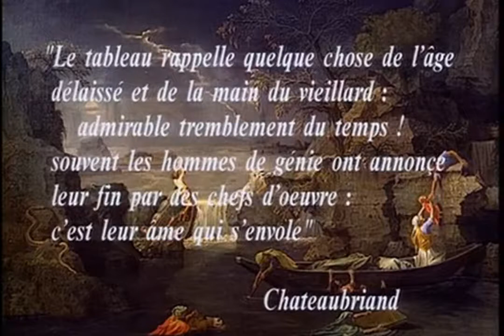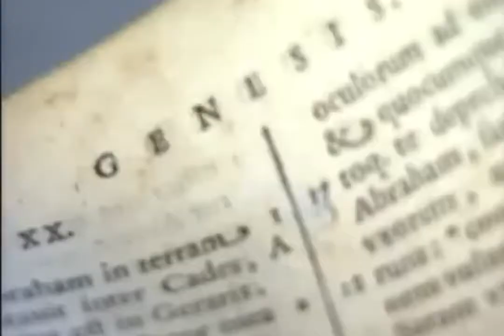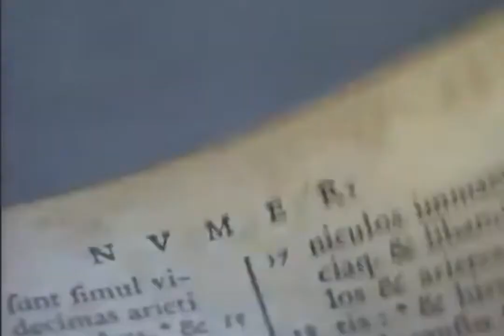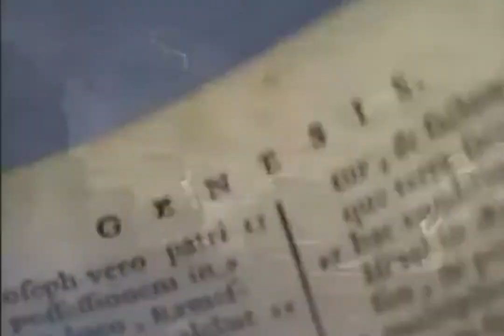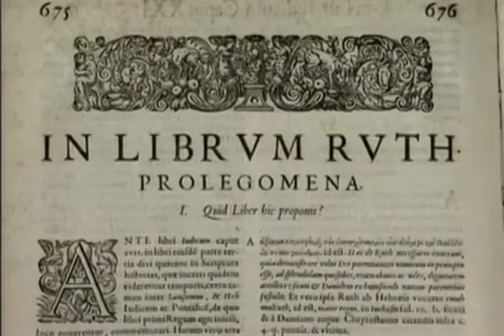Paletas, El pintor y su obra ( Palettes). Admirable temblor del tiempo , NICOLAS POUSSIN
Nicolas Poussin (Les Andelys, Normandía, 15 de junio de 1594 - Roma, 19 de noviembre de 1665) fue un pintor francés, uno de los más destacados de la escuela clasicista. Poussin fue el fundador y gran practicante de la pintura clásica francesa del siglo XVII. Su obra simboliza las virtudes de la claridad, la lógica y el orden. Su influencia en el arte francés llega hasta la actualidad.

Pasó la mayor parte de su vida pintando en Roma, excepto durante un corto período en el que el cardenal Richelieu le ordenó regresar a Francia como pintor del rey. La mayor parte de sus obras son pinturas de historia de temas religiosos o mitológicos que a menudo tienen un importante elemento paisajístico. Hasta el siglo XX permaneció como fuente de inspiración dominante para los artistas de orientación clásica como Jacques Louis David y Paul Cezanne.